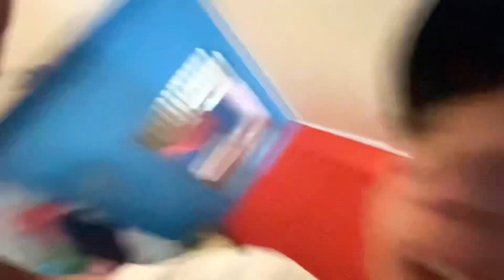MUITA PIPA ENVOLVIDA NESSE ROLO - SERÁ QUE EU SAI PERDENDO? *PALÁCIO DAS PIPAS*